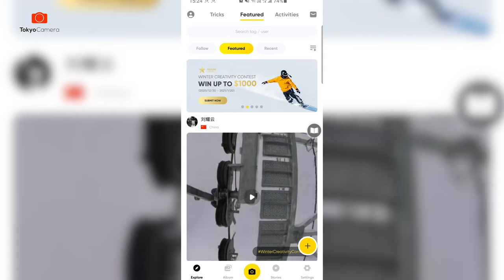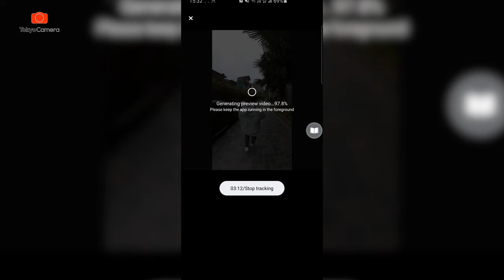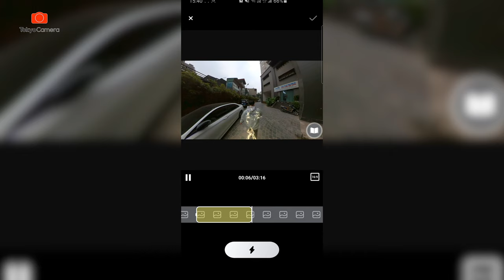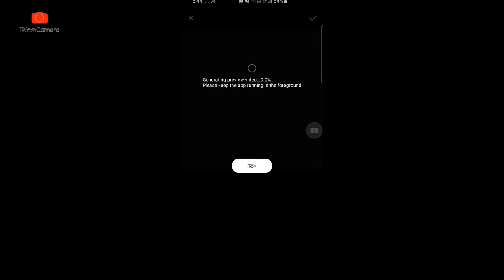Hướng Dẫn Biến Thành Siêu Anh Hùng Bằng Insta One X2 | Tokyo Camera